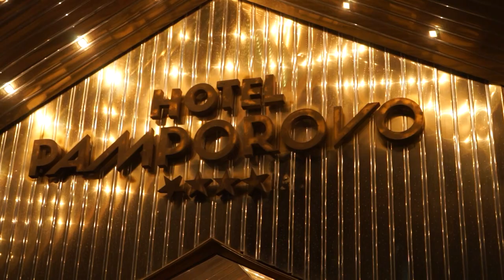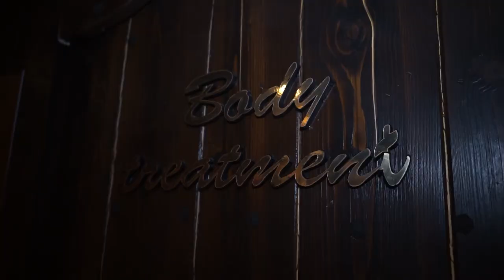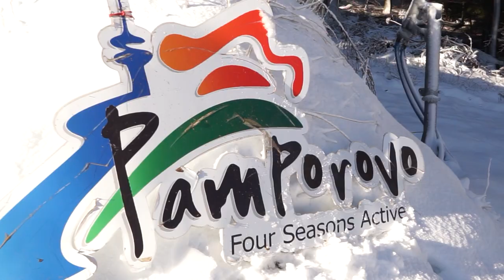Звездна зимна почивка в Hotel Pamporovo Репортаж